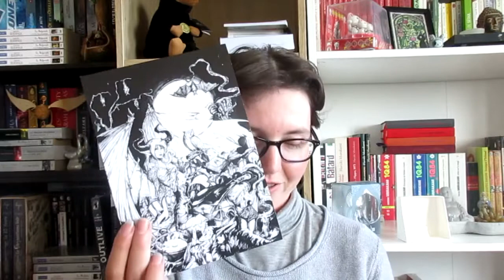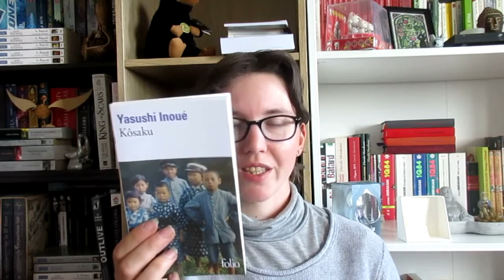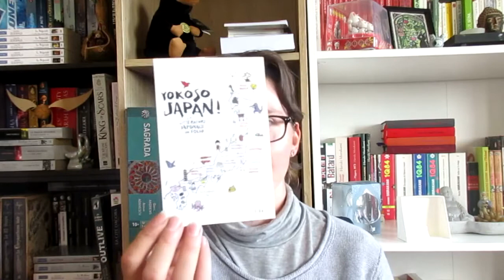POINT RECEPTION AOUT 2021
Livres cités :
- Météore de Antoine Dole

- Le cycle de Finn de Roger Chauviré
- Artbook ombre/lumière de Mathieu Coudrey
- Pack les enfants du ciel
- Kôsaku de Yasushi Inoué
- Dites nous comment survivre à notre folie de Kenzaburô Ôé
- Kitchen de Banana Yoshimoto
- Neige de printemps de Yukio Mishima
- Pluie noire de Masuji Ibuse